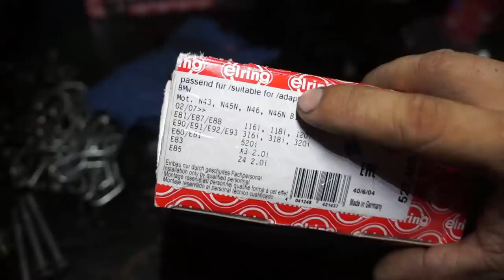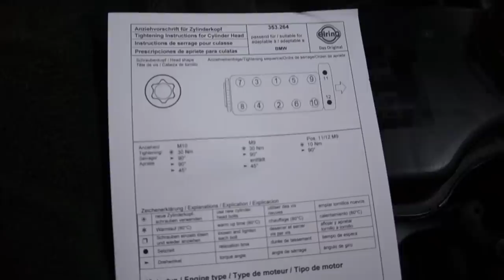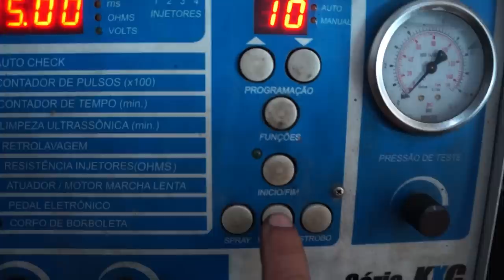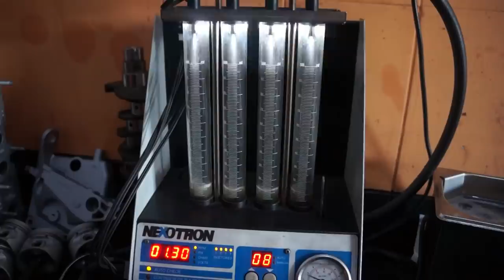BMW parte II retífica de cabeçote!